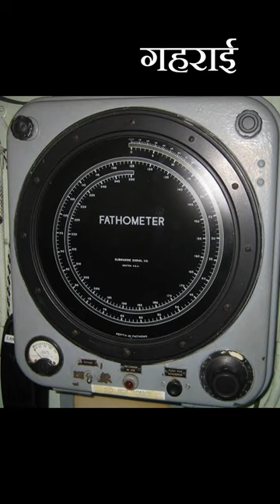AMAZING FACTS ABOUT MACHINES.